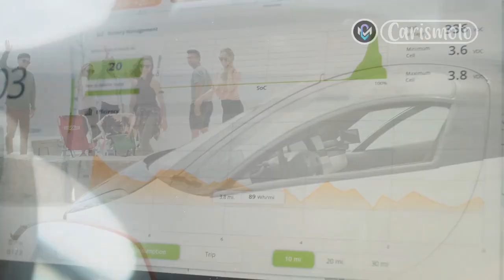2022 Aptera First Look; The Solar Powered Electric Vehicle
At the recent Move America mobility conference in Austin, Texas, we heard a presentation from Chris Anthony, current chief executive officer of San Diego-based Aptera Motors. When last we reported on the Aptera 2e electric three-wheeler aero-pod that was poised to hit the streets in 2011, it was powered by an inboard 110-hp motor driving the front wheels to deliver a 0-60 mph time of 9.0 seconds and 200 mpg-e.

Instead of delivering cars, Aptera Motors, Inc. was liquidated in 2011. Then in 2019, the original founders Chris Anthony and Steve Fambro re-formed Aptera Motors Corp. with a crowdfunding campaign aimed at building a solar-powered electric car billed as "the world's first 'Never Charge' EV." But cloudy-climate drivers needn't fear, the car is designed to include battery packs good for 25, 40, 60, or 100 kWh, with the largest delivering 1,000 miles of range, presumably in pitch darkness. Color us super skeptical of the entire enterprise, but here's Aptera's pitch for its reborn solar-powered electric car, which the company reckons it can sell for $25,900.

In-Wheel Motors
The reconstituted Aptera moves the electric drive out to the hubs, to free up onboard space and to allow for torque vectoring. The small 50-kW (67-hp) Elaphe wheel motors shouldn't overburden the suspension with un-sprung mass. Front-wheel drive will be standard and is said to provide 0-60-mph acceleration time in the 5.5-second range, with an option to power the third rear wheel and bringing that time down to 3.5 seconds.

Regards,